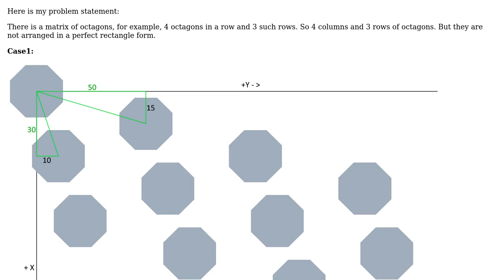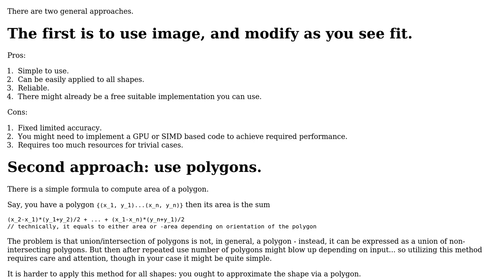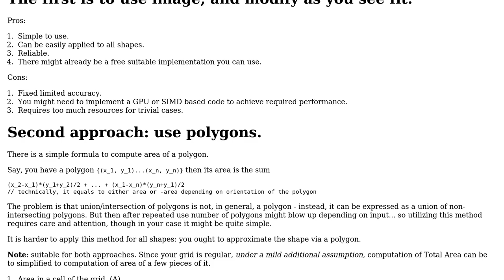Code Review: Find overlapping area of octagons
With thanks & praise to God, and with thanks to the many people who have made this project possible! | Content (except music & images) licensed under CC BY-SA | Music | Images & others | With thanks to user ALX23z user Aditya Soni and the Stack Exchange Network Trademarks are property of their respective owners. You are responsible for your own actions.